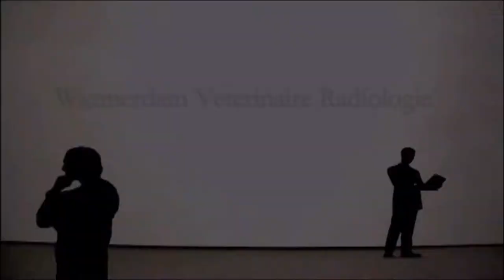Pyloric mass in a cat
Pylorus massa bij een kat.